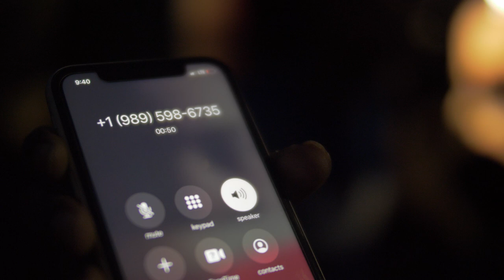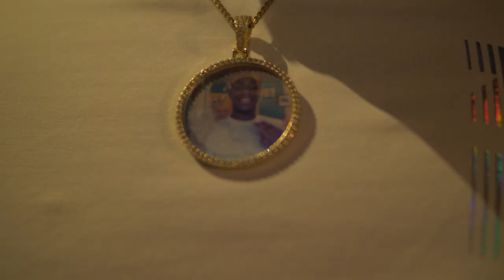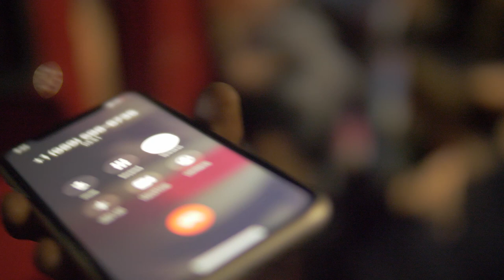TB 2X - Poles In The Lobby (feat. Montana) (Official Video)